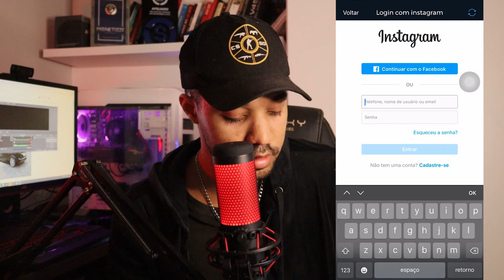Como Saber Quem Visitou Meu Perfil No Instagram ? (Quem te Stalkeia)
Como saber quem visitou o seu perfil no instagram e quem te stalkeia, já se perguntou como ?

Já se perguntou se é possível descobrir quem te stalkeia no instagram ? quem visita o seu perfil mas não interagi pra não deixar na cara que esta stalkeando ?

Todos nos gostariamos de saber quem visita nosso perfil no insta e fica stalkeando, o instagram esconde esse tipo de informação mas alguns aplicativos consegue te motrar esse tipo de informação !

Basta baixar o aplicativo chamado reports +